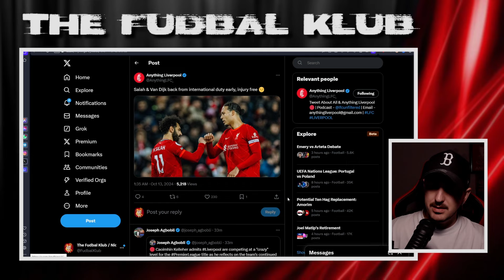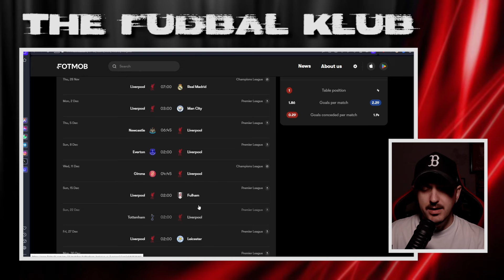"Liverpool won't be in the title race"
Who has more to lose if a few players are injured: Liverpool or Arsenal?
At the moment, Liverpool are first but we know the lead can change after a weekend. That being said, are Arsenal the eventual winners with City not having Rodri and Ake? Or will Arsenal struggle with (potentially) no Saka and Odegaard out?

0:00 Players back early
4:42 "Liverpool won't be near City or Arsenal"
12:17 Key players' health will be crucial
16:39 Oct and Nov will show where we all are
17:45 "Liverpool are scary" is fugazi